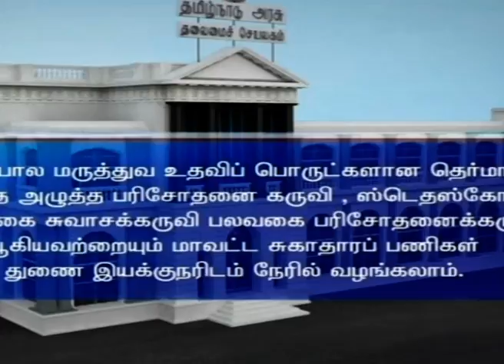பொதுமக்கள் நிதியுதவி அளிக்கலாம்PodhigaiTamilNews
கோவிட்-19 நிவாரணப்பணிகளுக்காக பொதுமக்கள் நிதியுதவி மற்றும் தற்காப்பு உபகரணங்களை வழங்கலாம் - தமிழக அரசு அறிவிப்பு.